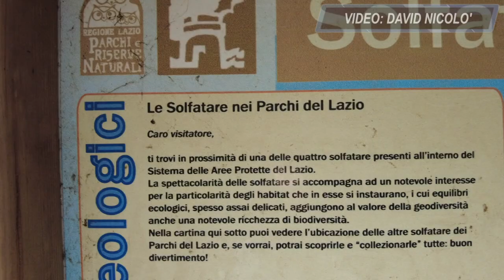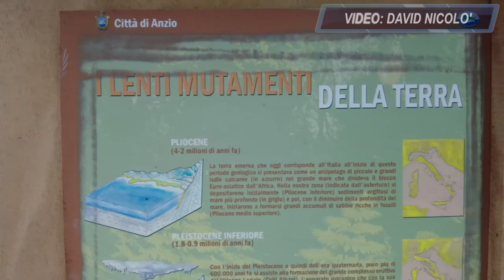Tor Caldara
14 Maggio 2023 una passeggiata veloce a Tor Caldara.
Una torre eretta intorno al 500 per avvistare i pirati saraceni.
Oggi ancora la scampa ed è eretta sopra una falesia. Si può visitare entrando nella riserva da Via Ardeatina al km 34 nel comune di Anzio, attraversando parte del parco. parco di 44 ettari e percorribile a piedi anche dai più piccoli perchè tutto pianeggiante. Una bella occasione da sfruttare il fine settimana, sopratutto per i bambini. In alcuni punti, attraverso una balconata, si può ammirare il "bollore" delle acqua sulfurea. Proseguendo poi per il sentiero si arriva alla torre.